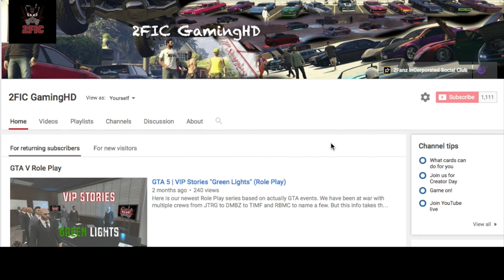GTA 5 | Life In Los Santos Teaser Trailer #1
Here is the official Teaser trailer for our new role play series Life In Los Santos that premieres 6/13/16

The 2Fanz InCorporated organization is a GTA Online crew.
We take part in many activities in Los Santos & Blaine County. One of our main objectives is to rid the city of crews who try to impose their style of Game play on others. We are committed to making the citizens of San Andreas have absolute freedom to do whatever they want whenever they want. We will also be providing Role Play vids from the many stories and situations that happen in San Andreas. Lastly, we host Car meets. we host all kinds of different meets from Low Riders to Sports to color themed and everything in-between.

If our videos have entertained you in any way please feel free to give us your feedback by doing any or all of of the following below

2FIC FaceBook Group
GTA V Online Car Meets- 2.F.I.C (PS4 Only)